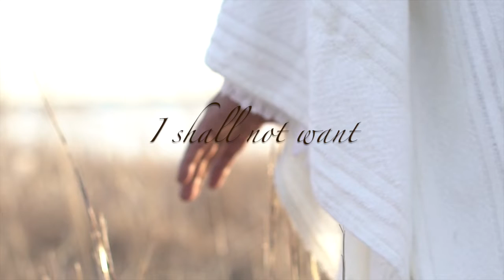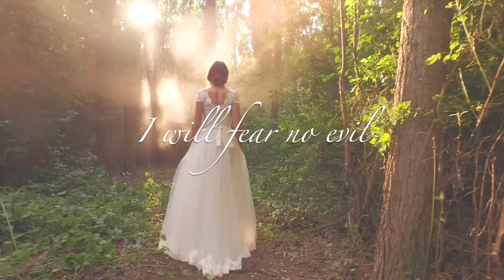Psalm 23 (Lyric Video) | Lize Hadassah Wiid | Return to Me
Artist | Lize Hadassah Wiid
Song | Psalm 23
Album | Return to Me

LYRICS
He makes me to lie down on green pastures

He leads me by still waters

He leads me in paths of righteousness

Though I walk
Through the valley of the shadow of death
You prepare a table in the presence of my enemies

Surely goodness and mercy
Shall follow me all of my days
Forever, forever

Adonai  ro-ee, lo ehkh-sar
Bin-ot  deh-sheh yar-be-tzeh-nee
Al mei  meh-nu-khot  yeh-na-ha-lei-nee

Naf-she  yeh-sho-vev
Yan-khe-nee  ve-ma-ah-glei  tzeh-dek

Leh-ma-ahn  she-mo

Gam kee eh-lekh  beh-gei  tzal-ma-vet  lo ee-ra  ra’
Kee Ah-ta ee-mah-dee
Sheev-the-kha, oo-mish-ahn-the-kha
Heh-ma yeh-na-kha-moo-nee

Ta-ah-rokh leh-fa-nai  shool-khan neh-ged  tzo-reh-rai

Dee-shan-ta  va-sheh-men roshee

Ko-see reh-va-ya
Akh tov va-khe-sed yeer-deh-foo-nee
Kol  yeh-mei  kha-yai
Veh-shav-tee  beh-veyt Adonai leh-o-rech  ya-mim